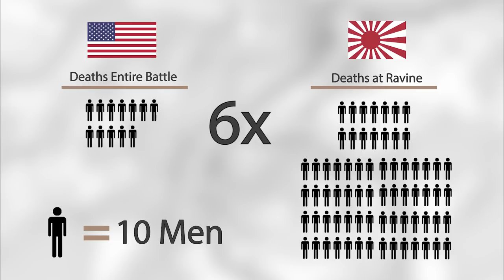Marine Time Machine | Crossing the Matanikau River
Lance Cpl. Michael Parks talks about the bravery and strategy of the Marines during the crossing of the Matanikau River.